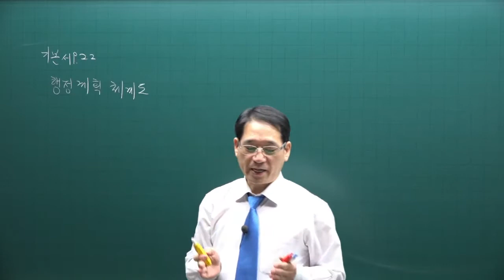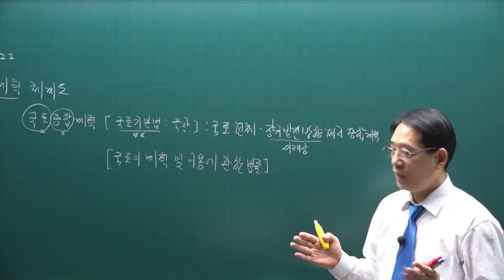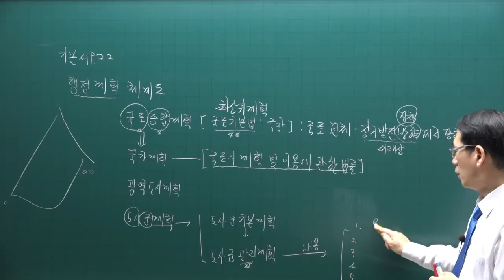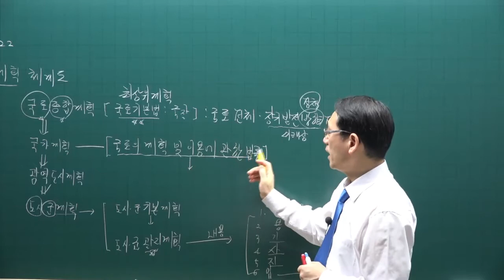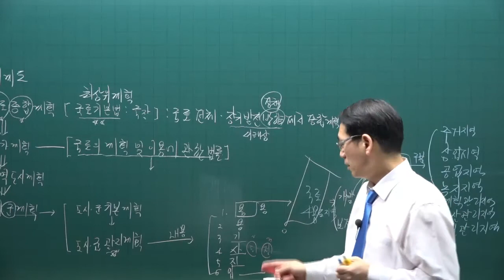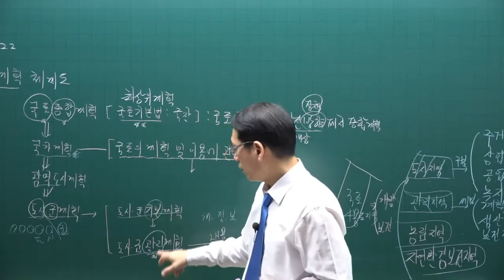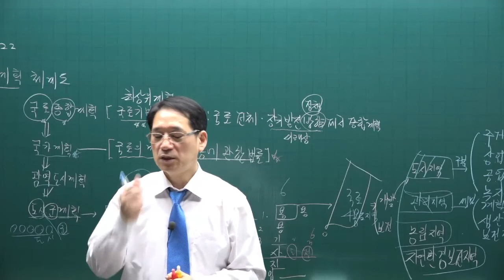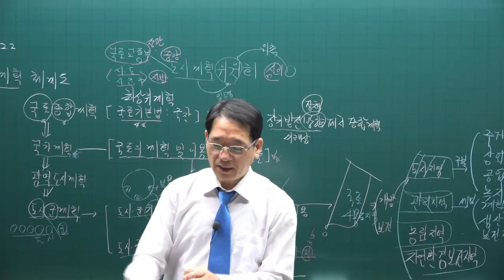[공전무] 제 33회 공인중개사 공법 기본이론강의 6강